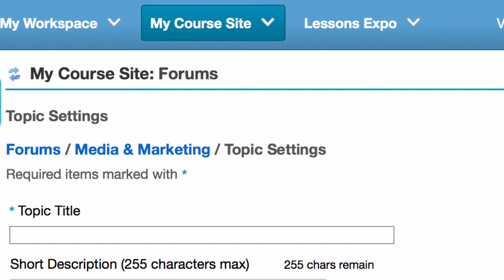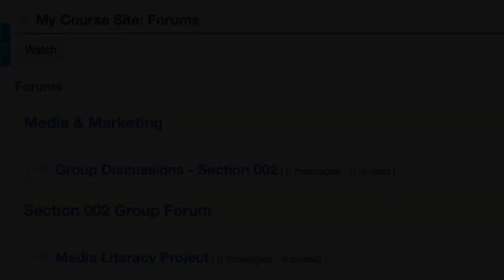Sakai 2.9: Setting up group forums permissions in Sakai 2.9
Setting up group forums and topics has become a lot easier with the upgrade to Sakai 2.9.  Learn how you can set up group topics for your course or project site in under a minute.